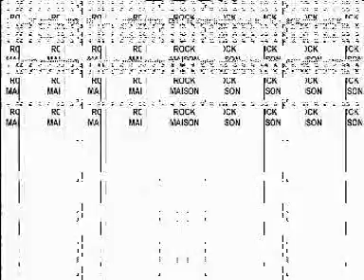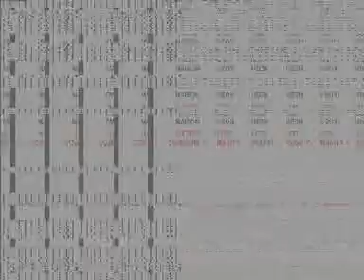Rock Maison-Gated Community